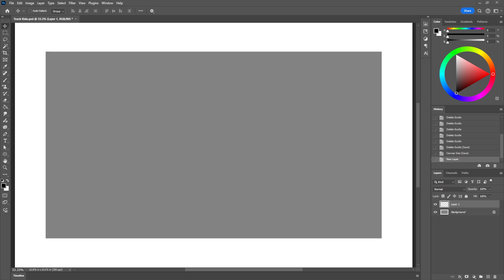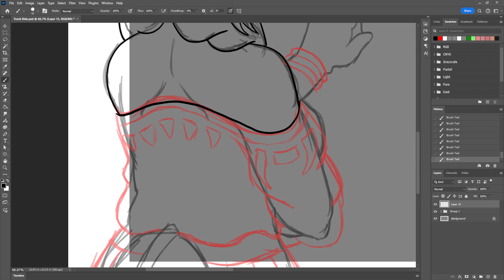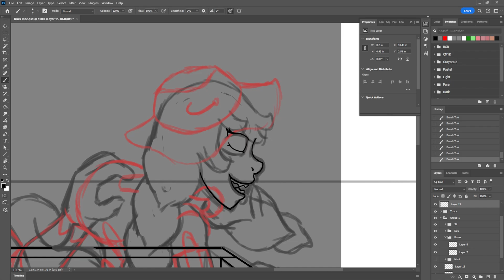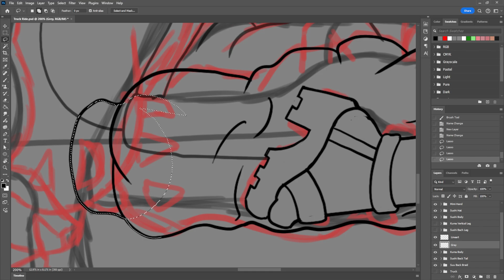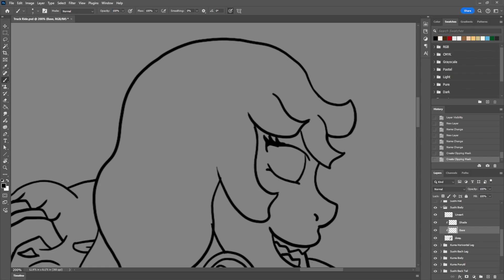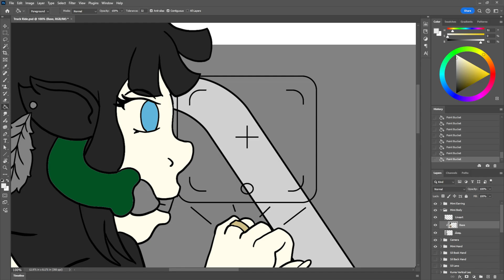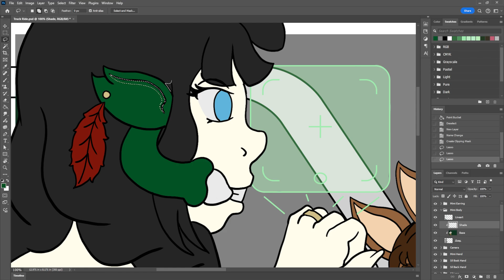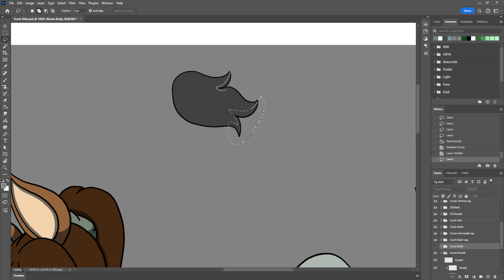Inktober 2024 Day 18 Ride (Art Challenge)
Inktober time! This year I'm creating a short story based on the prompts. Get sneak peek of the finished project each day of October.

Red Bubble: SamuraiBlaze.redbubble.com